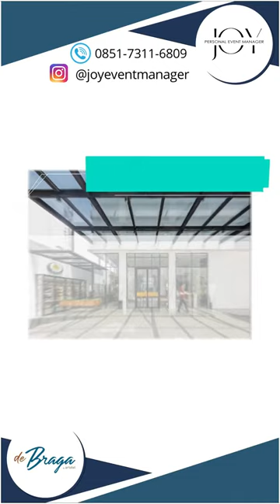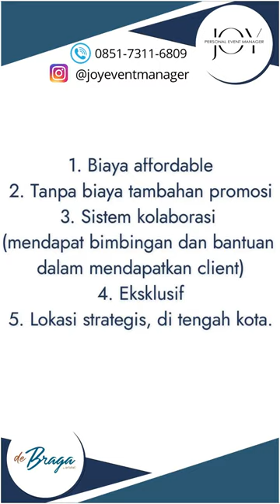Sample Video Promosi Event